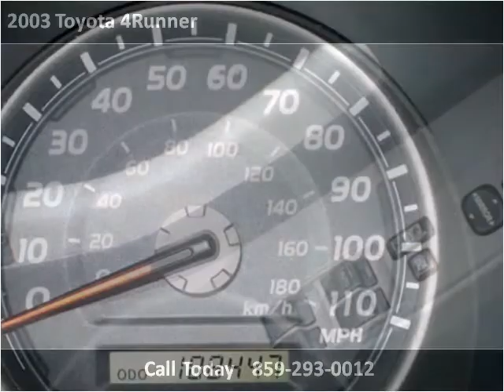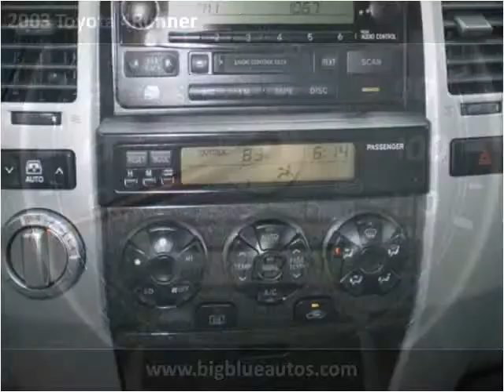2003 Toyota 4Runner Used Cars Lexington KY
This 2003 Toyota 4Runner is available from Big Blue Autos.